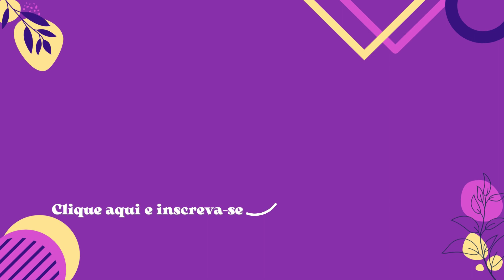Meu aniversário 2.9 | Sorvetinho natural e festa no hospital...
Oi Brasil, a vida é realmente uma loucura, mas quero agradecer por todos esses anos de vida e que venham os tão esperado 29 aninhos e EU ESTOU ENTRANDO EM CRISE DOS 30 ANOS AI QUE SUSTOOOO. Não esquece de deixar o seu COMENTÁRIO que é o mais importante pra mim!

🫀Dúvidas frequentes:
• Idade: 28
• Onde eu moro: Itajaí | SC
• Editor: Wondershare Filmora 12